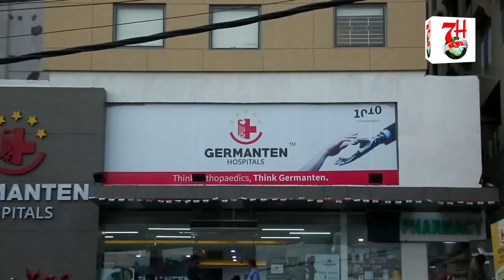TELANGANA K CHIEF MINISTER KATTAR HINDU HAI - RAJA SINGH KA KEHNA HAI | 7H News | HYDERABAD